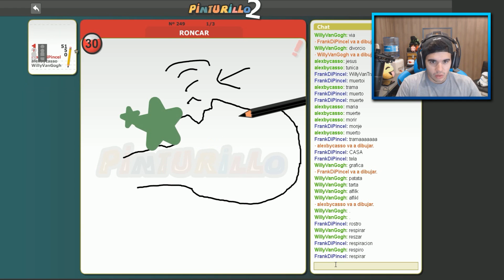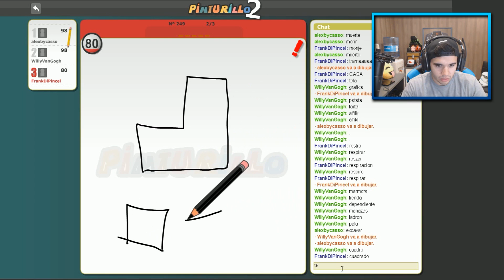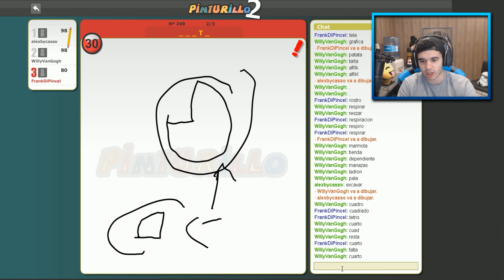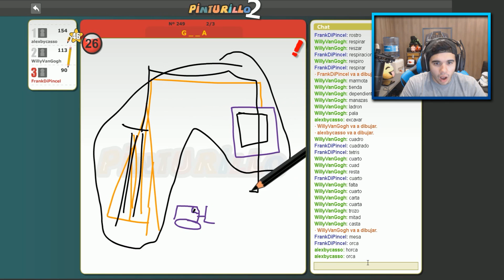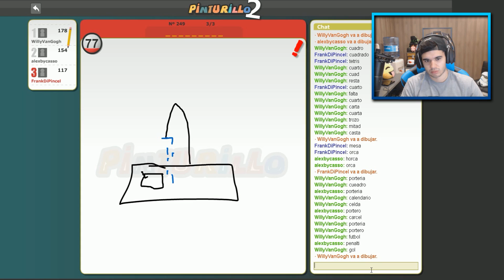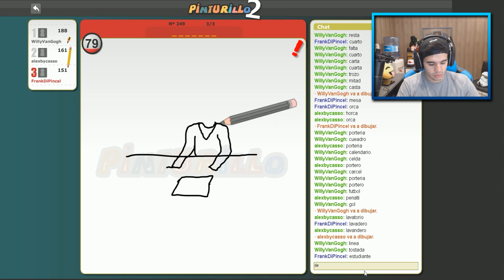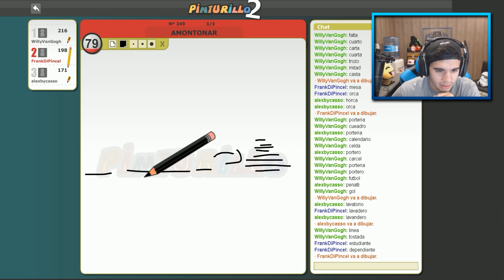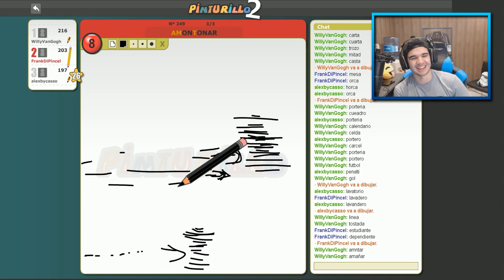GRUA! | PINTURILLO w/ Willyrex Y Alexby